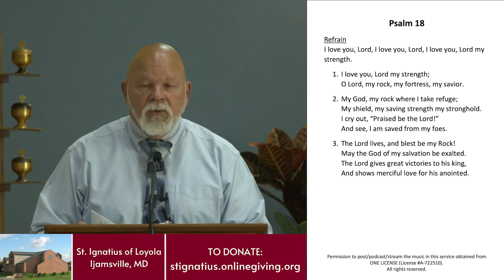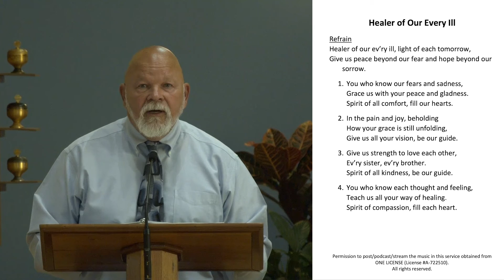October 25th ~ 30th Sunday in Ordinary Time